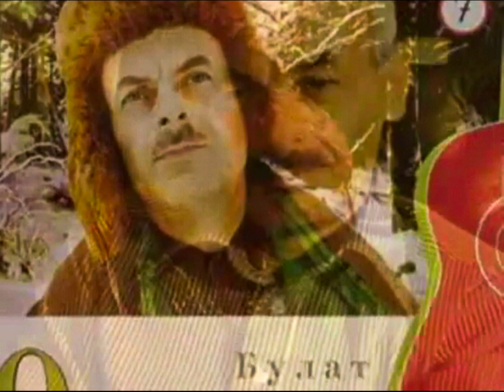Browsing an Old File from Collection, 2013